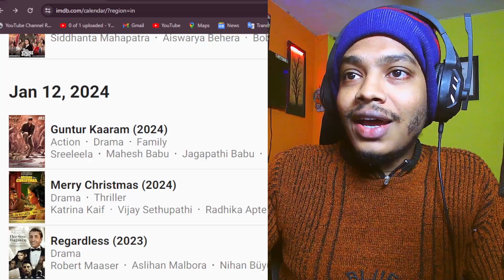Bollywood BEST MOVIE This Months JANUARY | Movie Update